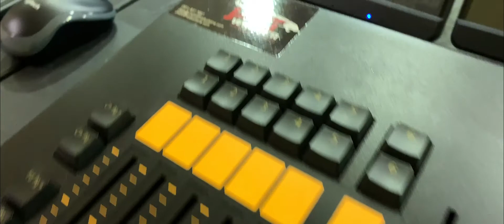PA Homecoming Weekend Recap - JAG Warner Productions